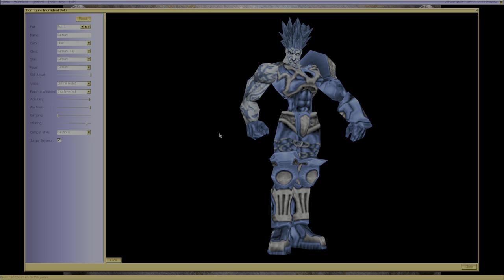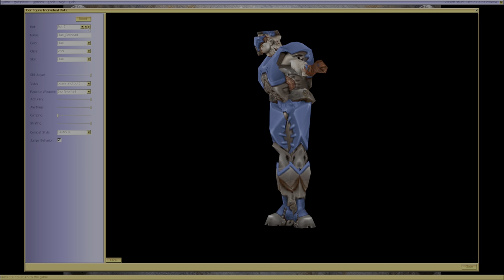unreal anthology unreal tournament 469d counter strike 1.6 weapons team deathmatch part 7